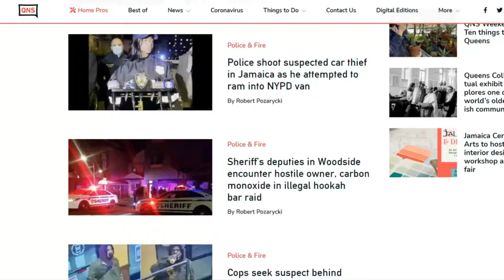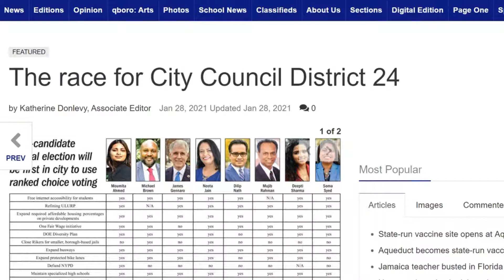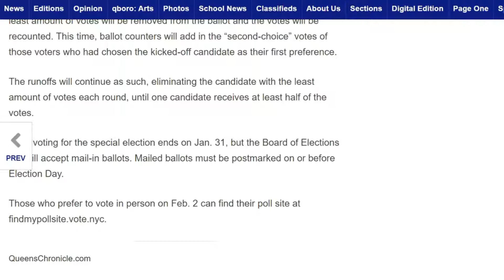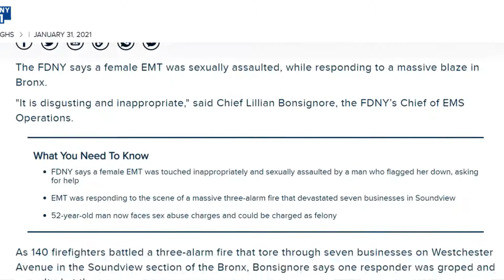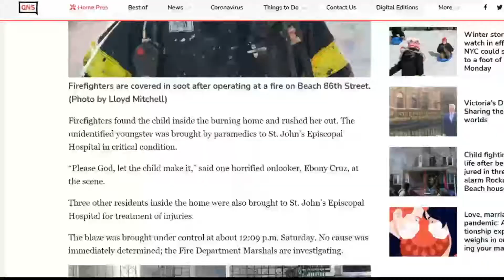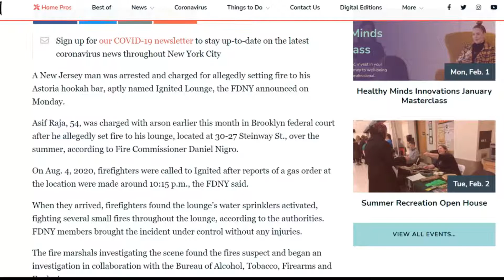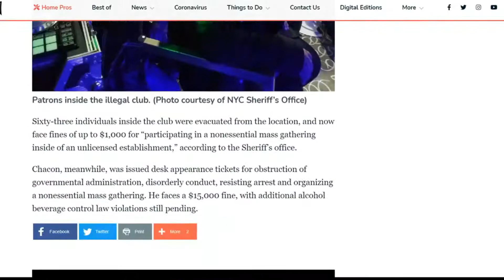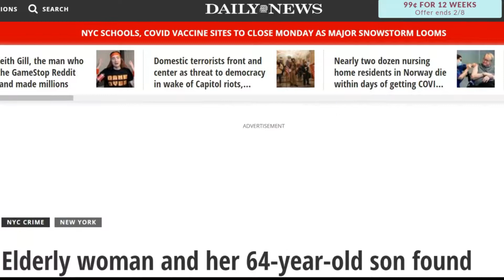Local New York City News 1-31-2021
PinePowerLI discussing Long Island Crime News